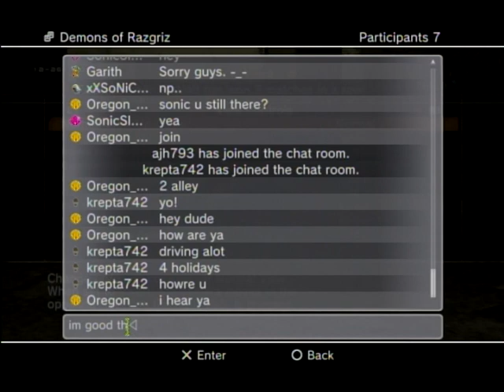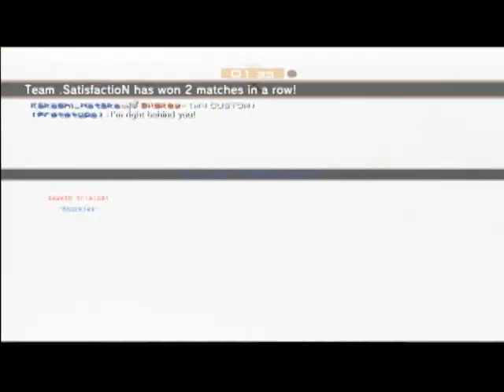MGO Survival 12/26/2009 DemonsOfRazgriz vs. O.B.O.C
Rescue mission, Midtown Maelstrom.